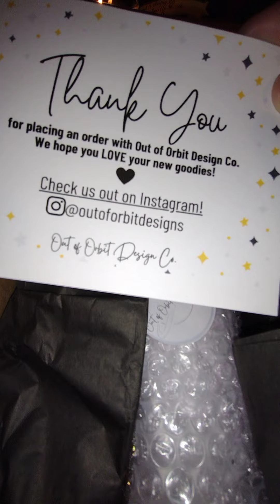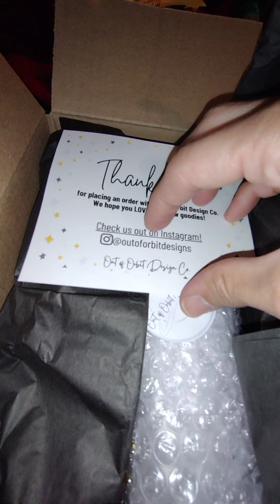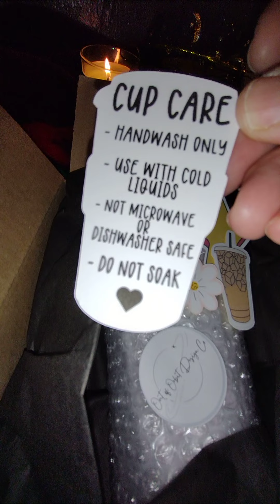ASMR// My New Starbucks Tumbler ☕ ⭐ Out of Orbit Design Co. ✨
My P O 🎁
Laura H.
1535 E Los Ebanos Blvd #3525